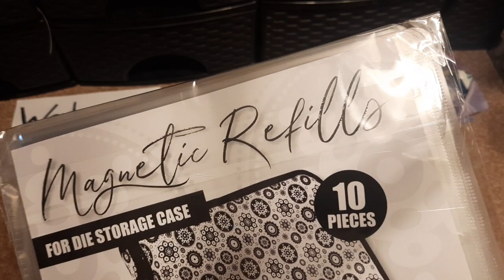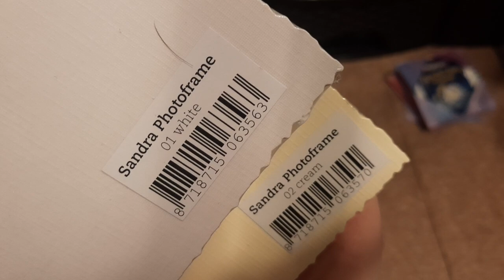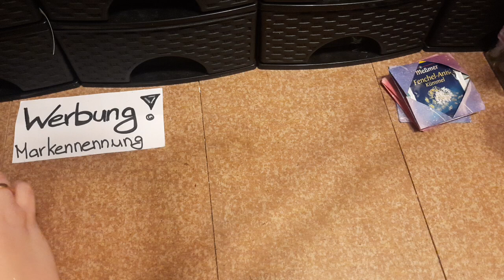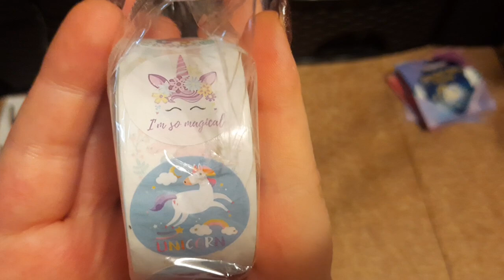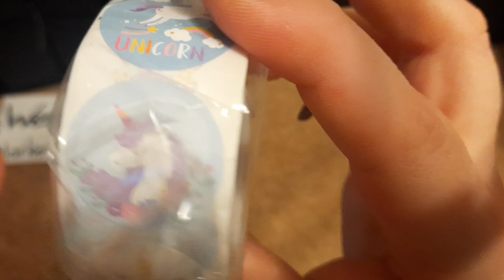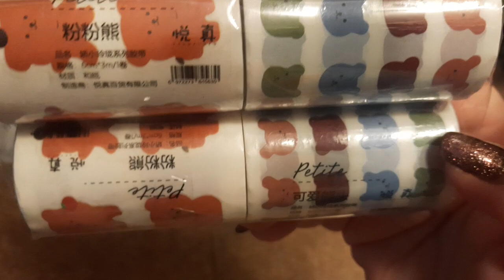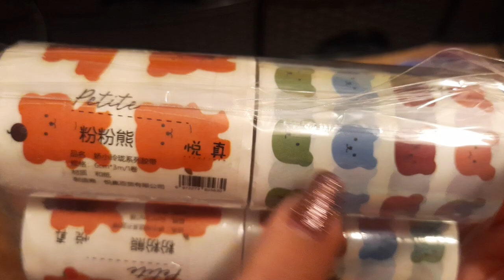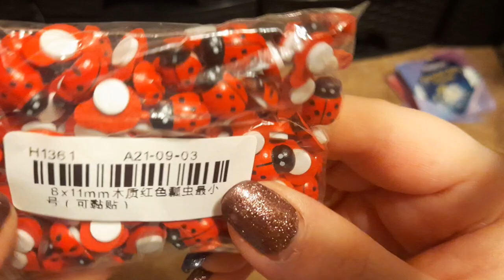Haul Einkauf bei Aliexpress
Werbung da markennennung und shopnennung, dennoch alles selbst bezahlt. Das Bild stammt von pixabay.com und ist lizenz und kostenfrei